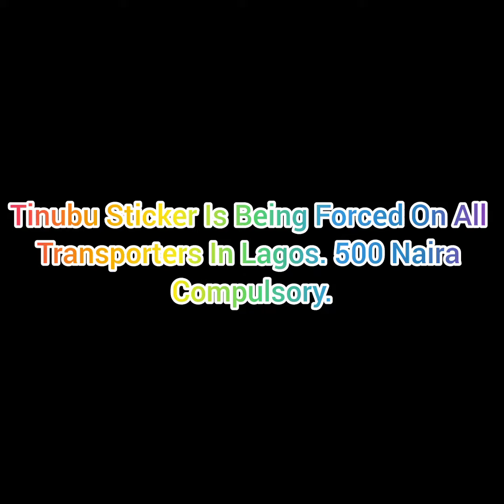Tinubu's N500 Campaign Striker Force On Tricycle Drivers In Lagos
MC Oluomo Levies N500 Bumper Sticker Fee On Lagos Transporters To Support Tinubu 2023 Election

Tinubu sticker is being forced on all transporters in Lagos. 500 naira compulsory.